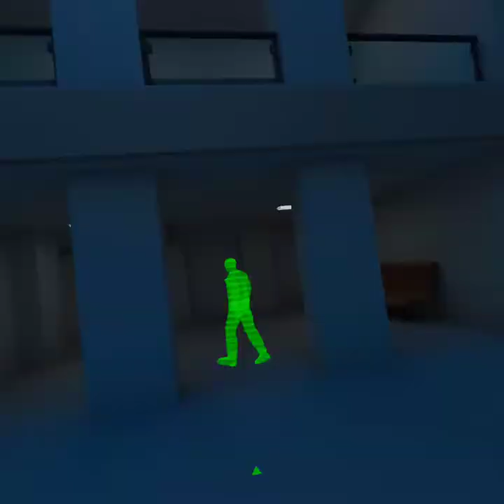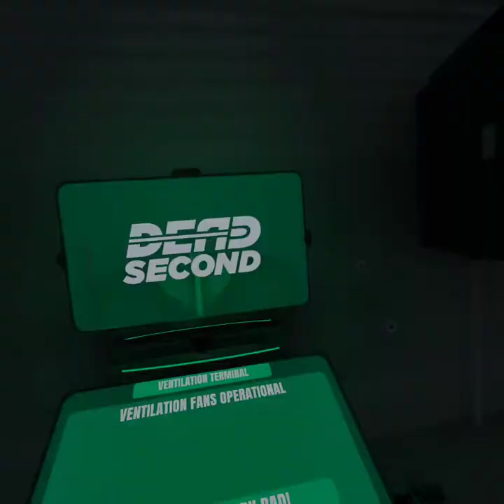Dead second part 6 starting to clean this town up